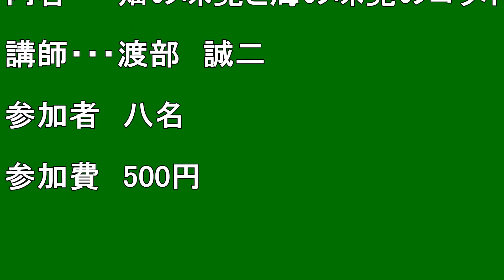【北海道観光】「羊蹄まちしるべ研究塾 (32回目)」に参加しました ♪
「羊蹄まちしるべ研究塾 (32回目)」に参加しました　♪

撮影日　２０１８．９．２２